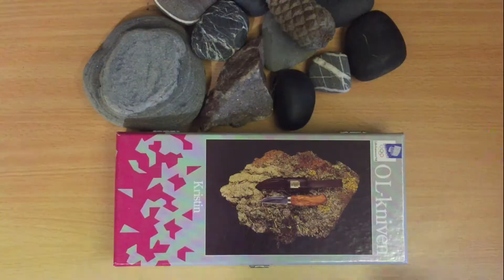OL-kniven Kristin Brusletto Olimpic set puukko knife Lillehammer 1994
Rare OL-kniven Kristin Brusletto Olimpic set knife Lillehammer 1994.